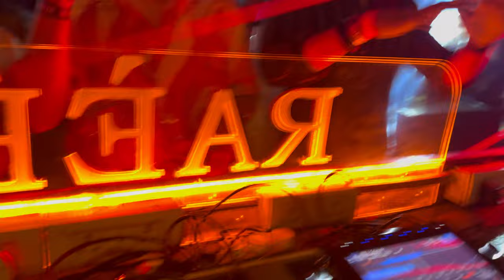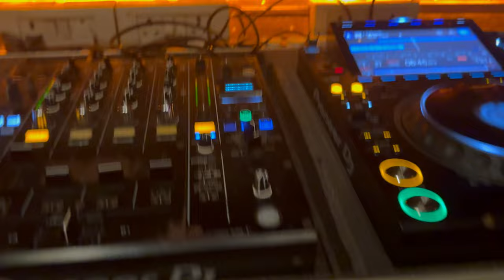A-Mase @Raeeth Live (India, GOA, Vagator, Feb 2024) [Melodic Techno]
It was a very  hottest night in @raeethgoa5150 ! I played the closing set after Matan Caspi. Thank you to everyone who danced the night away with me! Special thanks to Mister Monj , Alina, Ace of Spadez, Raeeth Club 2all, Andrew, Cosmonaut, Dima Baj ..All The best! This video contains some fragments of my performance! enjoy watching! @MisterMonj

 A-Mase is a sound producer and DJ with a lot of creative baggage! The first breaks release "Emotions & Dreams" (2011) has already become a classic of atmobeaks music. He confidently declared himself in 2013, when his remix of the Rave Channel project was released by Armada Records. At the same time, Vladimir Fonarev, the guru of Russian dance music, begins to support A-Mase music in his radio shows - and not without success, because almost every track becomes the best track of the program, and the best have repeatedly been in the top seasons of Digital Emotions! Support from Above & Beyond, Paul Van Dyk, Cosmic Gate, Bobina, Matt Darey, Myon & Shane54, Paul Oakenfold and other top artists. 2016 is the beginning of a new stage, the transition to house music.
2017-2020 is a new chapter of A-Mase's creativity - the creation of a project together with the talented vocalist Sharliz. The project is focused on live performance using keys, electronic drums and percussion, samplers and vocal processors. During its existence, the project has visited dozens of Russian cities with live performances.
Together with Alex Sheronov, producing the Lost Stations project, focused on Progressive Breaks music.
2020 - start of the Sam Alien project - writing Psy trance! Also start Ensonic - Progressive House project.